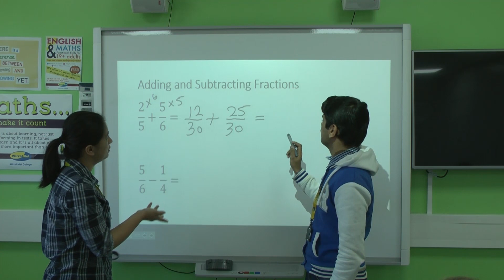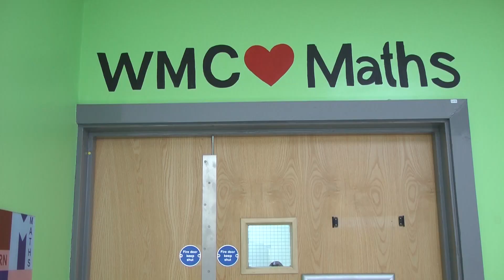Improve your maths skills with a GCSE course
This is a one year course (fast track) and is an essential qualification for many students.

We offer Edexcel Linear Syllabus A which is varied and practical, covering: Using and Applying Maths, Data Handling, Shape, Space & Measures and Algebra.

This course is FREE for you if you do not already have GCSE mathematics at grade 4/C or above.